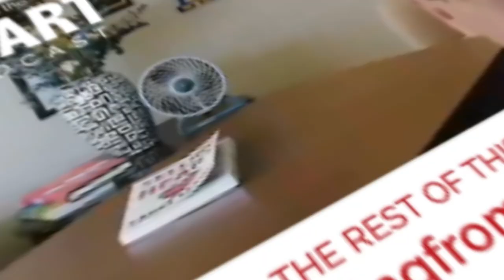The Art of Story Selling in Sales Conversations featuring Philipp Humm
An introvert by nature, Philipp Humm’s mission is to help others discover the storyteller within each one of us.

Prior to starting his own storytelling business, Philipp worked for ten years in various roles, including Product Management at Uber, Consulting at Bain & Company, and Investment Banking at Blackstone.

He discovered his passion for performance arts (acting, improv & storytelling) in his time in NY while completing his MBA at Columbia Business School. Since then, he has honed his storytelling skills at the Mezrab School of Storytelling De Toneelmeester Acting School and Boom Chicago.

In his free time, Philipp shares stories at open mic nights in Amsterdam, moves his hips at regular Bachata parties, and plays Spikeball with friends.

SHOW SUMMARY
In this episode of Selling From The Heart, Larry Levine and Darrell Amy in an enlightening conversation with Philip Humm, the visionary behind the Story Selling Method. In this episode, discover the power of micro-stories, or "connection stories," and how they can transform your sales approach. Learn the art of weaving relatable personal stories into your interactions to build trust, humanize the sales process, and overcome objections. Philip shares valuable insights and practical tips for sales professionals to create meaningful connections and enhance their storytelling skills.

KEY TAKEAWAYS

Connection Stories: Embrace the art of micro stories, sharing relatable personal experiences to build connections.

Question Crafting: Develop thoughtful questions that prompt the other person to share their own stories, deepening the connection.

Business Story Integration: Integrate relevant business stories into the conversation to showcase your approach, success stories, and overcome objections.

Homework for Life: Practice daily reflection to identify and recall personal moments that can be turned into compelling stories.

Continuous Improvement: Stay open to evolving your storytelling techniques, exploring how stories can be utilized at different stages of a sales conversation.

QUOTES

"Selling from the heart means tuning into how I can help the customer become better at what they are."

"Connection stories are not about perfection; they're about breaking the ice, building initial connections, and making the other person comfortable to share a story in return."

"Tiny moments that touch your heart are incredible moments to share."

"Homework for Life: Reflect on one moment each day that touched your heart, cultivating a wealth of stories over time."

Got a video about how you sell from the heart? Share it by texting VIDEO to 21000.